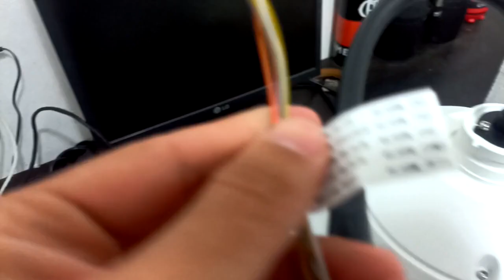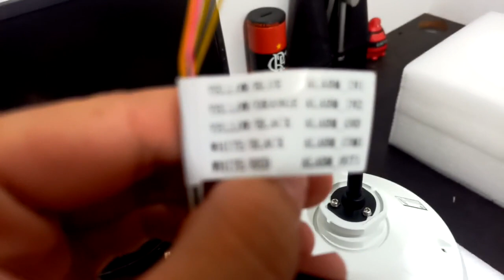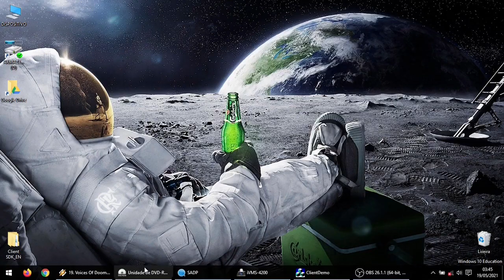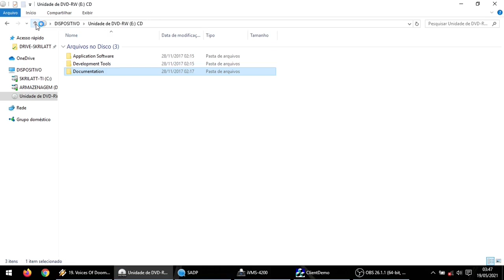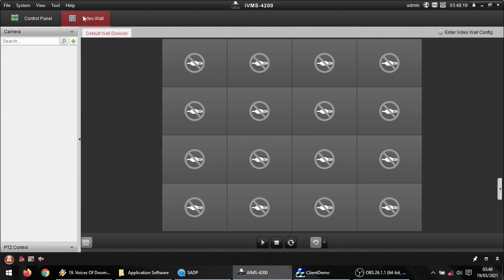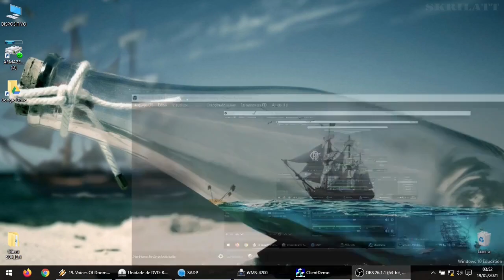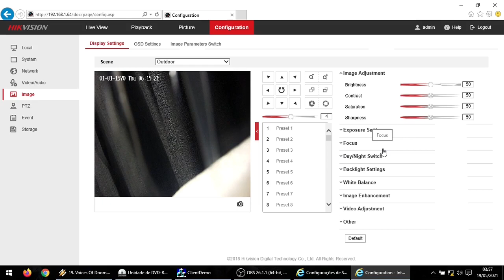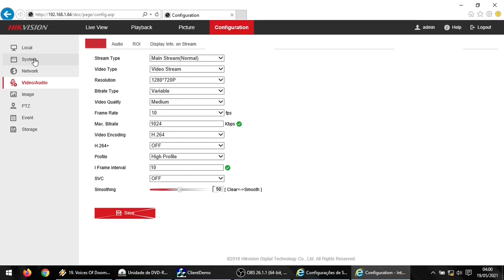Como é instalada uma câmera de rua, estacionamentos e espaços públicos - Speed Dome Hikvision - CFTV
Passo a passo de como se instala uma câmera profissional para uso externo em ambientes de alto desgasto de material, onde as temperaturas podem ser muito altas e muito baixas e o equipamento fica exposto ao ar livre.

A instrução é ideal para projetos a níveis avançados como vias de cidades, estacionamentos, arenas de shows, shoppings center, rodovias, rodoviárias, estações, locais de grande circulação de pessoas, veículos e onde o espaço geralmente é amplo.

Vídeo voltado aos profissionais de CFTV iniciantes e de nível avançado.